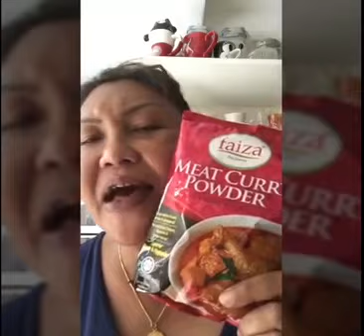Masak Apa Masak Mystyle Kari Ayam Paduka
Masak Kari Ayam Paduka - Royal Curry Chicken